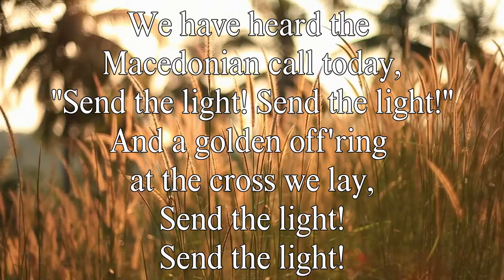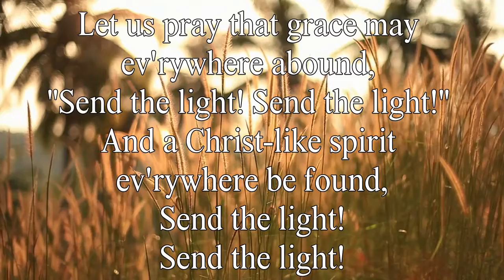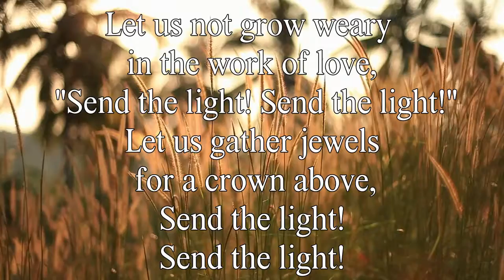Hymn of the week #48 | Send The Light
About our mission:
Hymn Of The Week posts one old style hymn every week at 8:00AM EST. We invite you to join us while we worship the way we grew up! We hope you enjoy!

All music performed on this channel falls under public domain.